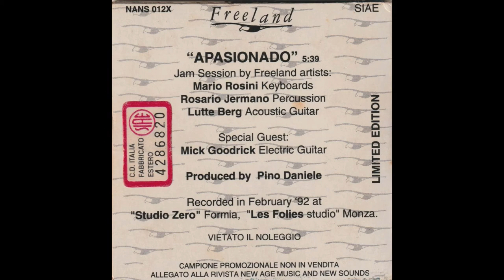Jam Session by Freeland Artists - " Apasionado "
Mario Rosini            Keyboards
Rosario Jermano   Percussion
Lutte Berg               Acoustic Guitar

Special Guest
Mick Goodrick        Electric Guitar